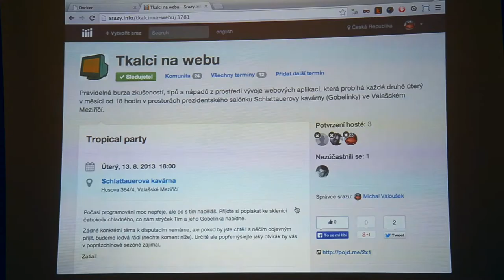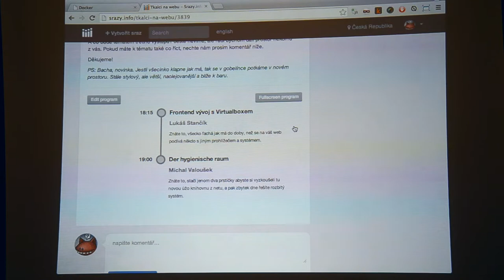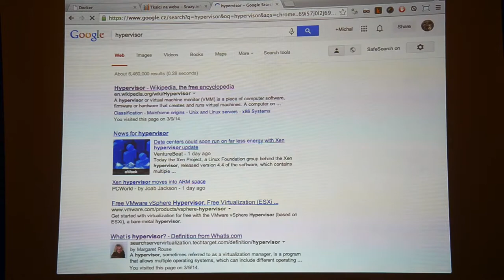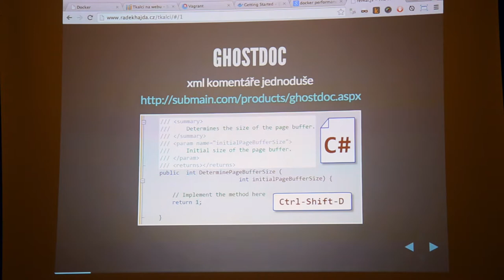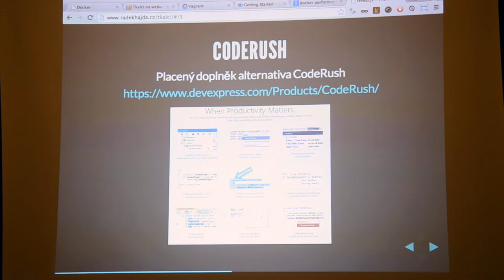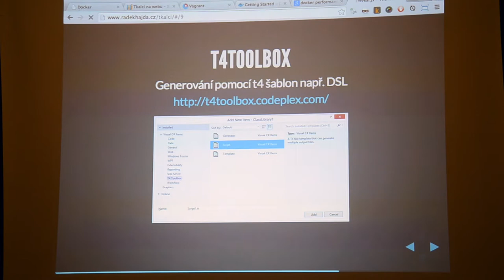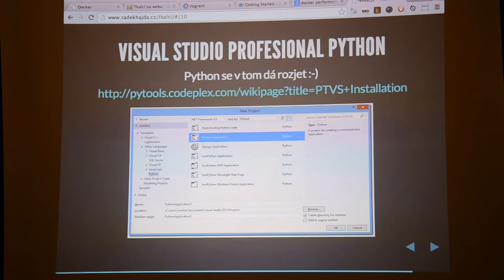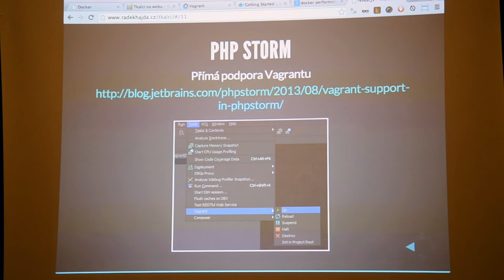Virtualizace, Rozšíření do Visual Studia (Tkalci na webu / Retro)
Debata pokračuje... Tentokrát padl pešek na virtualizaci (VirtualBox, Vagrant, VMware) a vylepšovátka do Visual Studia (Radek Hajda, od cca 23:03). Talk o Dockeru je v dalším samostatném videu.
Tkalci na webu #12 — Retro.